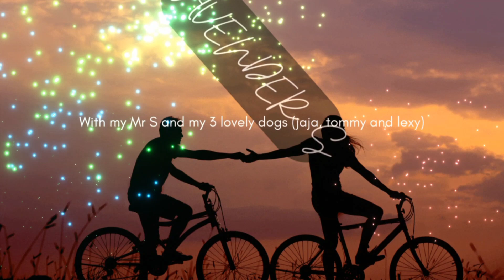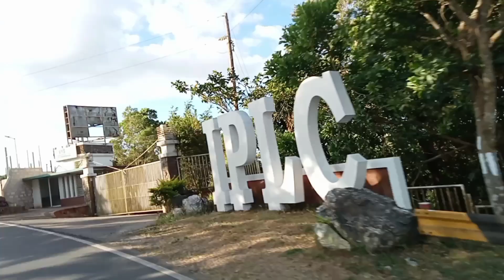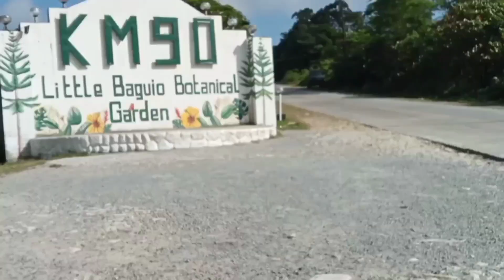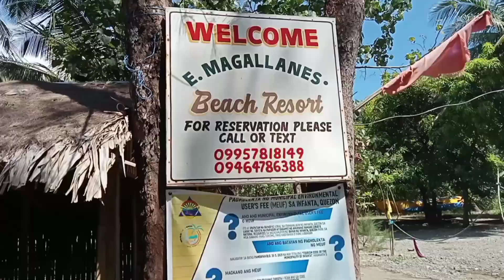Overnyt swimming tayo sa Infanta/4 hours travel/ Sierra Madre M Cavite-Tanay-Laguna-Infanta/vitsea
Its couple life vlog...Our video contains our daily bonding activities with our family, friends, and furbabies coz we dont know what will happen next...